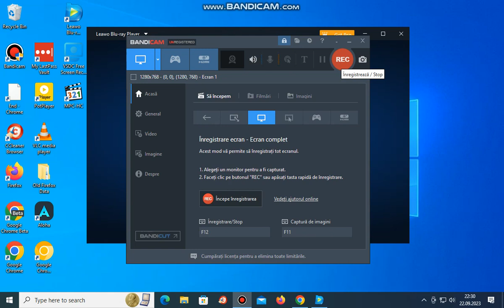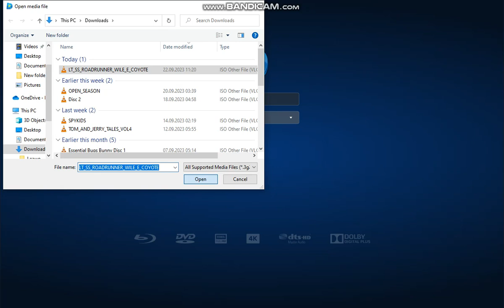Opening To Looney Tunes Super Stars Road Runner & Wille E. Coyote: Supergenius Hijnks 2011 DVD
1. FBI Piracy Warning Screen
2. 1997 Warner Home Video Logo
3. DVD Menu Screen
4. Road Runner And Wille E Coyote Intro